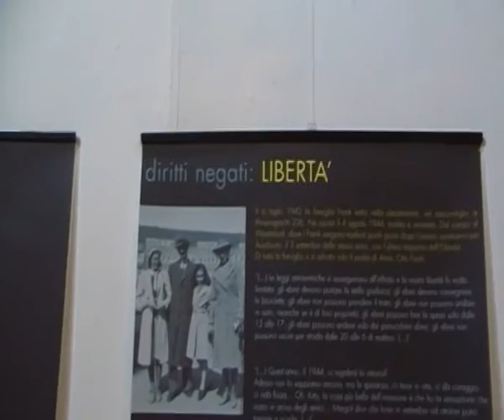LA MOSTRA FOTOGRFICA INFANZIA RUBATA A SAN PIETRO